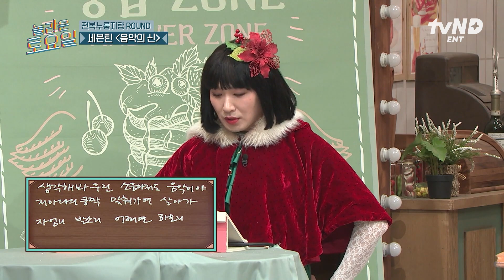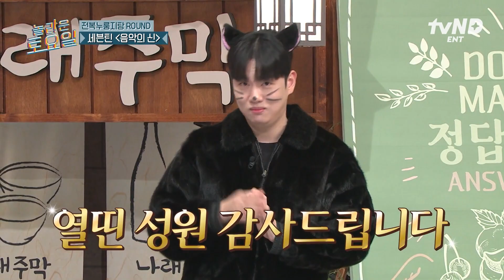[놀라운토요일]⭐조권X김호영 엔젤 강림⭐ 인간 전구쇼에 요염 피날레까지 EEEE 그 자체인 영웅볼 퍼포먼스ㅋㅋㅋ 역대급 하이텐션으로 제대로 활약하고 간 엔젤즈🎵